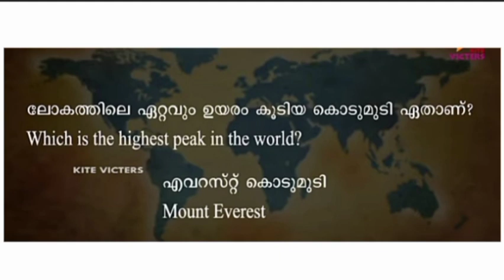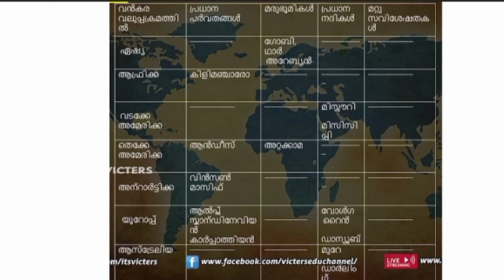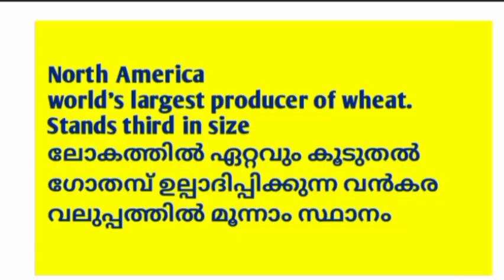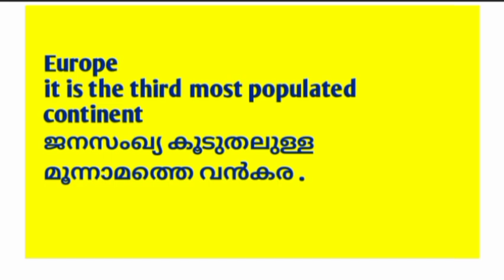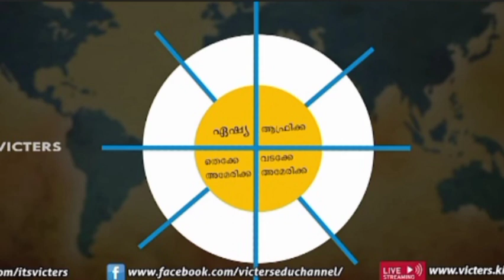Class 5 victers channel today|kite victers|TALENT HUNT